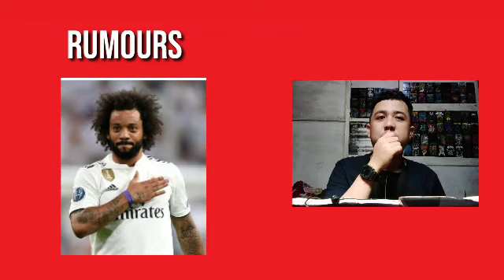SAH‼️MEMERANJATKAN 😱 BERITA PERPINDAHAN PEMAIN LIGA SUPER MALAYSIA 2024 TERKINI HARI INI 🔥🔥